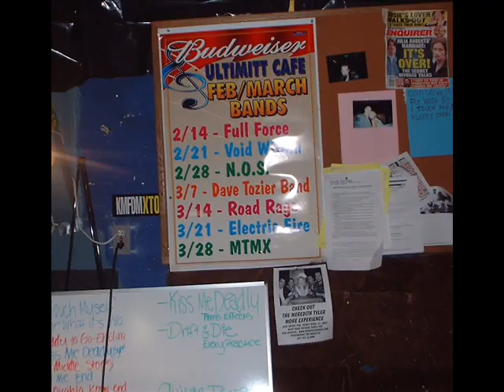MTMX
MTMXrocks.com review.